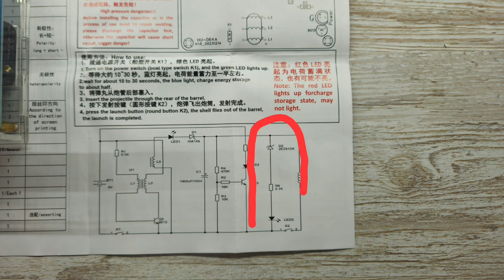🔧It’s affordable and cool! But this coilgun isn’t quite there yet.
🔧 Where I Got My Electromagnetic Coilgun: 🚀